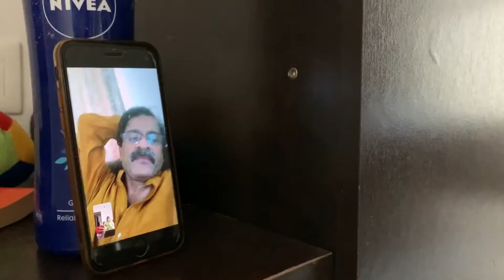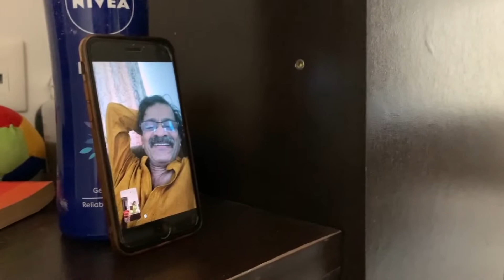Taiyari Zoro shoro se | DIY 1st Birthday Decor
Vlog #51

Birthday approaching soon and we are ready with our decor items. Have made a 3D one with whatever was available with us. Check out the vlog.